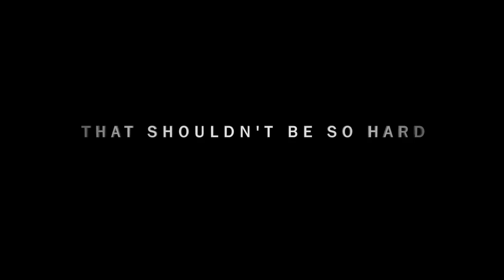FC Owano Returns To Valkenburg - Official Trailer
FC OWANO RETURNS TO VALKENBURG - COMING SOON

OFFICIAL TRAILER

They came with a mission...
To try and top last year...
Let's face it...
That shouldn't be so hard...
You would think!

The wolfpack returns to Valkenburg for another chance at victory at the "VV Iason Miniveld Voetbal Toernooi"!

Soundtrack: Audiomachine ft Marc Streitenfeld - Judged And Juried (Prometheus Mix)